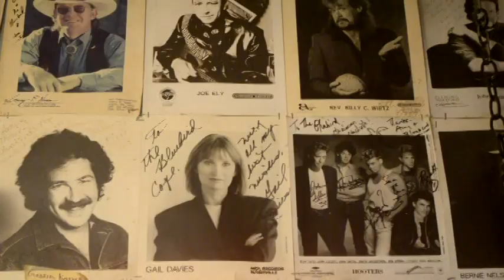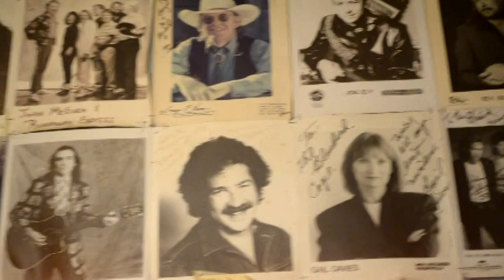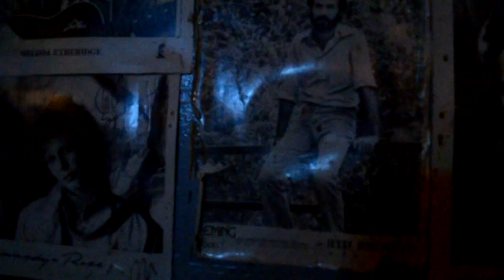It's the best place to play in Nashville (original acoustic folk singer)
David Bridwell performing the original song "These Folks" at the Bluebird Cafe in Nashville Tennessee (U.S.). The song is a reminder to call your parents if they're around and you can. This song is original and copyrighted to Bridwell (original acoustic folk singer).